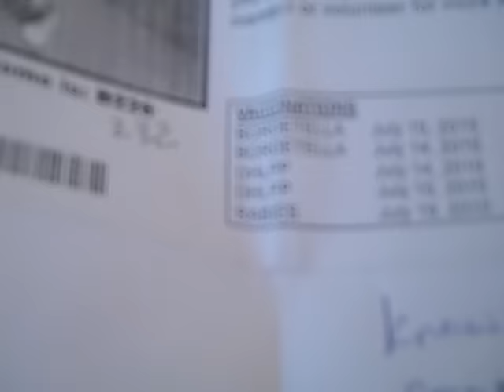A4456648 Lexi | Boxer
To Check on this Animal Please Contact the Baldwin Park Shelter!